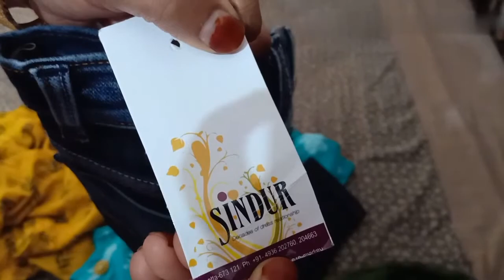എന്റെ ചെറിയൊരു ഈദ് വ്ലോഗ്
EID VLOG